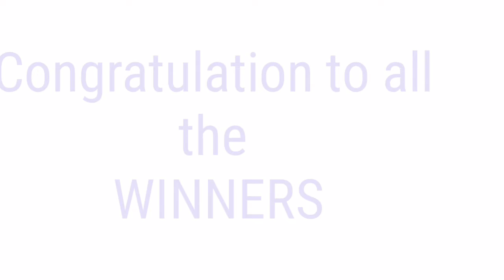STL - VISAYAS,NEGROS OCC./BACOLOD July 3, 2021 2ND DRAW RESULT